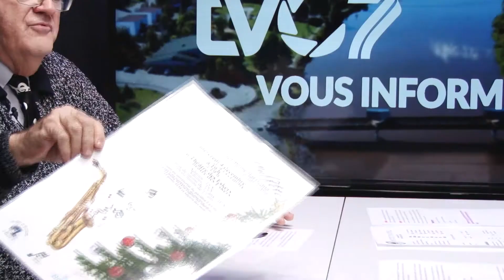TVC7 vs info 27 11 2019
Des élèves de l'harmonie Harricana nous parlent des activités à venir.